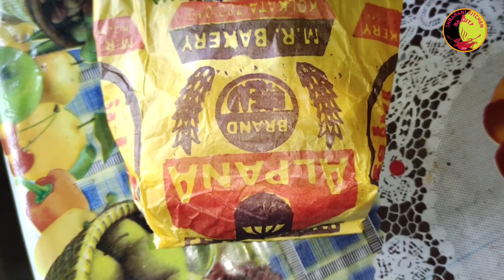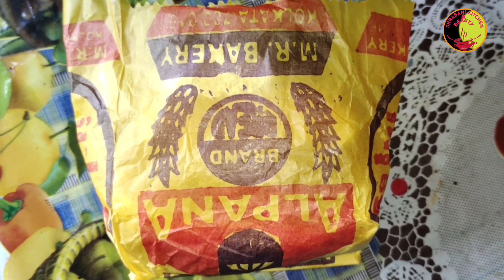শীতের সন্ধ্যায় বানিয়ে ফেলুন মুচমুচে অনিয়ন রিং রেসিপি।। Onion Rings।How To Make Crispy Onion Rings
Onion rings recipe very popular in western but you can make at home a very easy snack recipe crispy onion rings. Here will show to make a Restaurant style Onion Rings recipe at home and also an easy way to make an onion ring recipe in bengali. Hope you will enjoy Tow Homemade sauce.

INGREDIENTS-
Bread Big size -1
Larger Onion -3
Flour - 1 cup
Cornstach -1/2 cup
Water
Refined oil